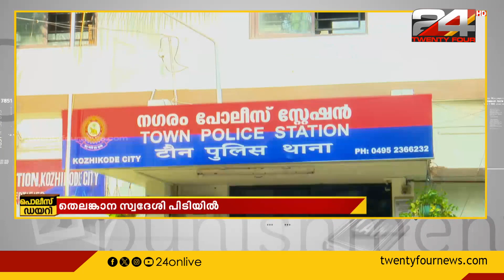കോഴിക്കോട് മൊബൈൽ ഫോണും ATM കാർഡും തട്ടിയെടുത്ത് 1.15 ലക്ഷം രൂപ കവർന്നു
kozhikode , atm, mobile phone , robbery